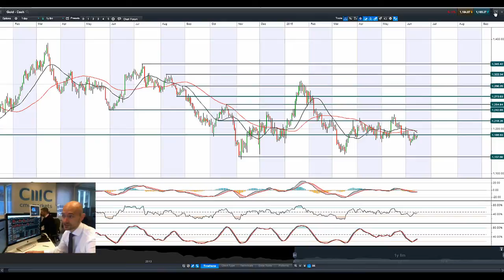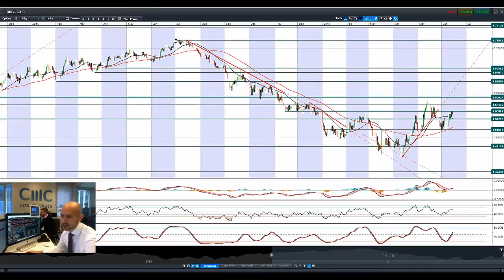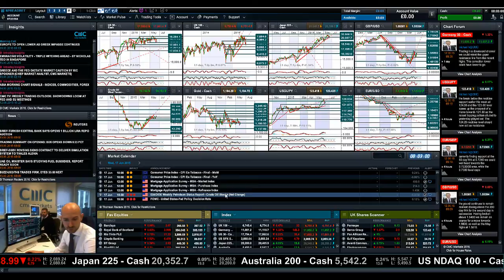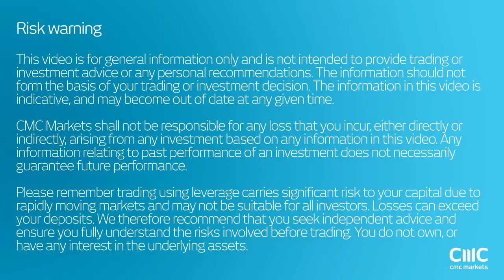Stocks slide, USD flat, Crude retreats as Greece deal falters CMC Markets 15th June